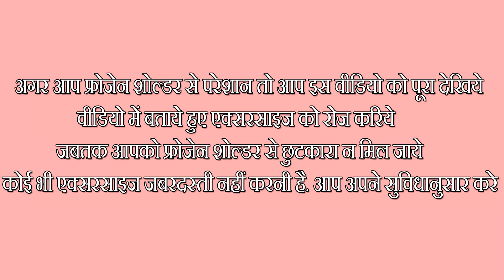कंधे के दर्द व फ्रोजन शोल्डर से राहत पाईये सरल सुंदर बहुत ही अच्छी एक्सरसाइज के द्धारा | FROZEN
जमे हुए कंधे के सबसे आम कारणों में से एक गतिहीनता है जिसके परिणामस्वरूप कंधे की चोट, टूटे हाथ या एक स्ट्रोक से वसूली हो सकती है। यदि आपको कोई चोट लगी है, जिससे आपके कंधे को हिलाना मुश्किल हो जाता है
𝐎𝐧𝐥𝐢𝐧𝐞 𝐘𝐨𝐠𝐚 𝐂𝐥𝐚𝐬𝐬𝐞𝐬, 𝐇𝐞𝐚𝐥𝐭𝐡 𝐓𝐢𝐩𝐬 𝐚𝐧𝐝 𝐂𝐨𝐧𝐬𝐮𝐥𝐭𝐚𝐧𝐜𝐲
𝟑𝟔𝟓 𝐃𝐚𝐲𝐬 𝐘𝐨𝐠𝐚 - 𝟎𝟔:𝟏𝟓 𝐚𝐦 𝐭𝐨 𝟎𝟕:𝟑𝟎 𝐚𝐦
                            - 𝟎𝟑:𝟒𝟓 𝐩𝐦 𝐭𝐨  𝟓:𝟎𝟎 𝐩𝐦
⍟𝐃𝐨 𝐘𝐨𝐠𝐚 𝐒𝐭𝐚𝐲 𝐇𝐞𝐚𝐥𝐭𝐡𝐲⍟
   ⍟करे योग रहे निरोग⍟
योगासन जो करे, शुद्ध हवा में वास
संतुलित भोजन करे, रोग न फटके पास
𝐀𝐝𝐯𝐚𝐧𝐜𝐞 𝐘𝐨𝐠𝐚 𝐁𝐲 𝐏𝐚𝐫𝐚𝐬𝐦𝐚𝐥 𝐃𝐮𝐠𝐚𝐝